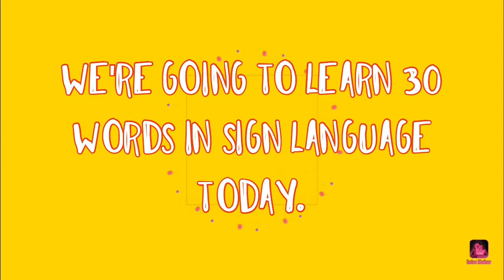Julia's 30 words //130121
All Signers in our videos are STUDENTS. Kindly pardon our mistakes.

Silent Voice is a Sign Language club in the beautiful city of Melaka and we teach BIM (Bahasa Isyarat Malaysia).

Silent Voice is founded by Reverend Edmund Smith who is also the Chairman of this club. Reverend Ed teaches at Silent Voice once a week and he holds a Master's Degree in Sign Language Interpreting.